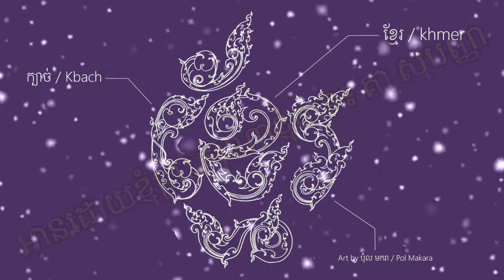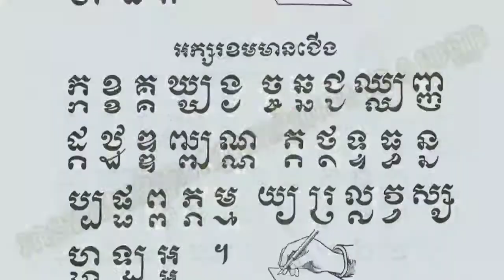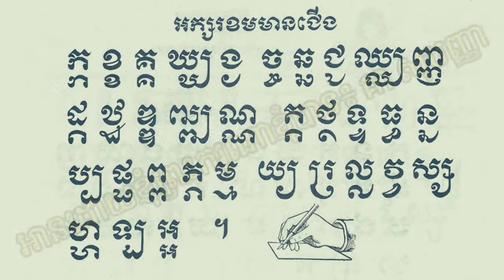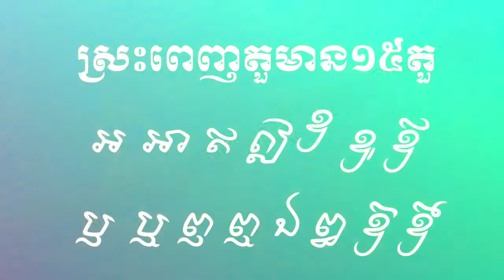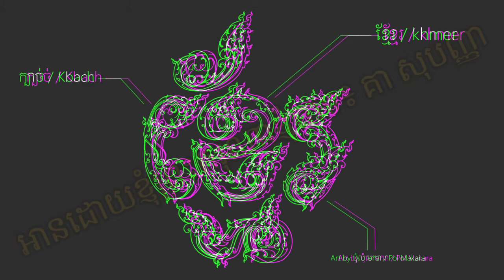កាព្យរំលឹកពីអក្សរខ្មែរ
កាព្យរំលឹកពីអក្សរខ្មែរ ជាស្នាព្រះហស្ដរបស់សម្ដេចព្រះសង្ឃរាជគណៈមហានិកាយ ជោតញ្ញាណោ ជួន ណាត ដកស្រង់ពីសៀវភៅកម្ពុជសុរិយា លេខ១ ឆ្នាំ ១៩៩៥